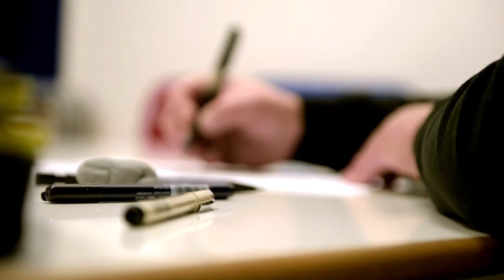Teaser: live sketch di Cristiano Cucina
Teaser: live sketch di Cristiano Cucina, disegnatore Bonelli e insegnante della Scuola Romana dei Fumetti